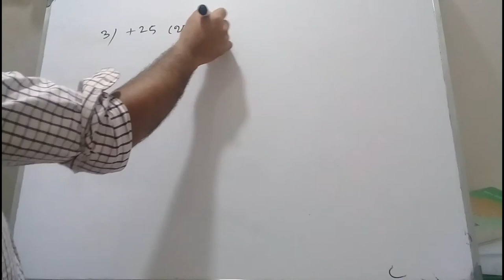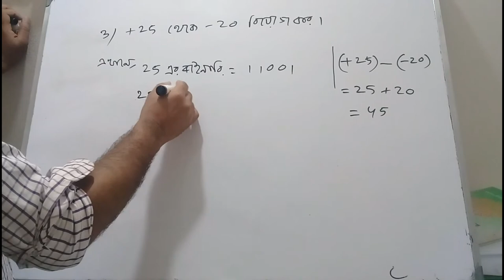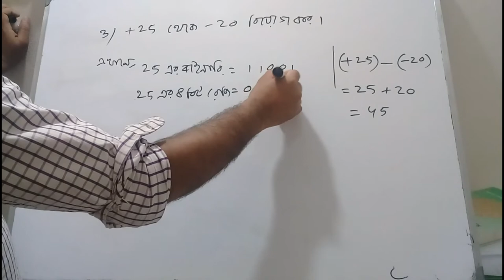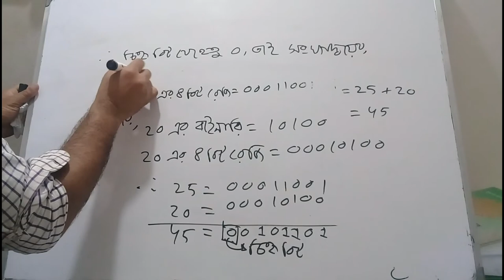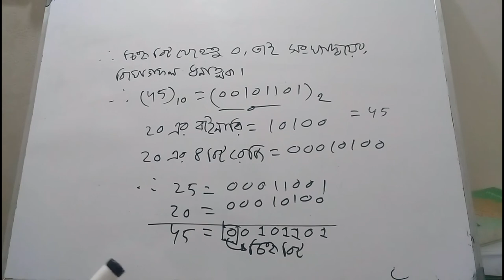২ এর পরিপূরক বিয়োগ. Lecture -3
In this video I am going to show to learn 2'S Complement Subtraction . Specially this video  for the students of class 11-12 &  those who  are in Computer Science Students. Hope you will be benefited from this video.

Our Address :
Head Office
Hathazari, Chittagong.

# 2's Complement Subtraction Lecture:1

# 2's Complement Subtraction Lecture:2

# 2's Complement Subtraction Lecture:4

#  2's Complement Addition  Lecture:1

#  2's Complement Addition  Lecture:2

#  2's Complement Addition  Lecture:3

#  2's Complement Addition  Lecture:4